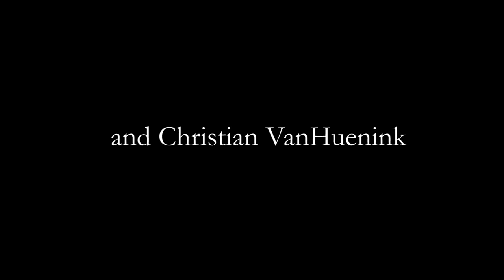Mockingbird Station (2016 Short Film)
This is a short film Taylor starred in back in 2016. There was some tension between him and the crew, and the video was lost for a time, but thanks to video archives of the internet, we were able to track it down!